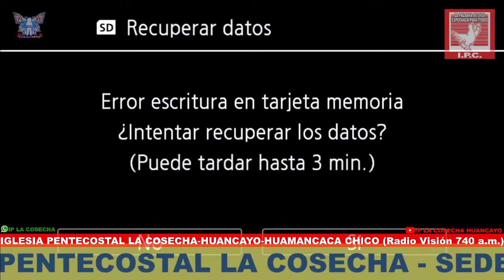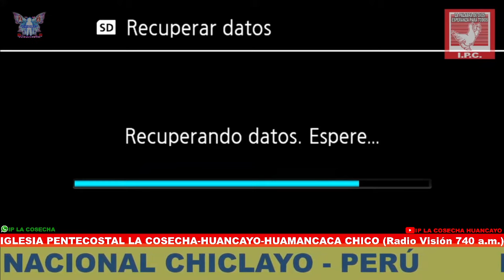PASTOR: FRANCISCO CÓRDOVA RODRÍGUEZ IGLESIA PENTECOSTAL LA COSECHA